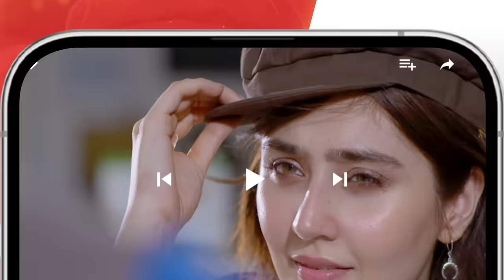Nafrat - Episode 04 - 15th January 2024 [ Anika Zulfikar & Uzair Jaswal ] - HUM TV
CAST:
Anika zulfikar
Uzair Jaswal
Hina Tariq
Komail Anum
Najiba Faiz
Adnan Jillani
Shahbaz Shigri